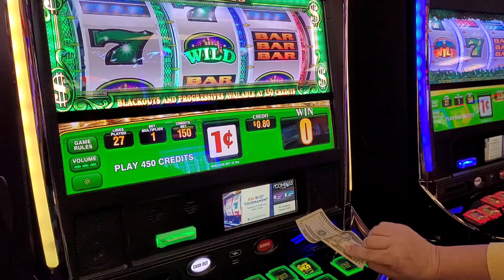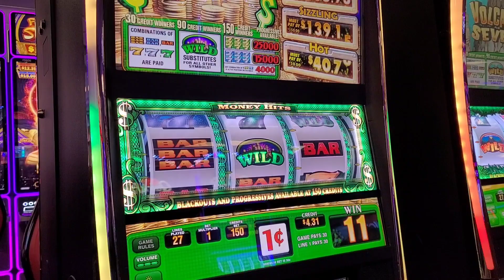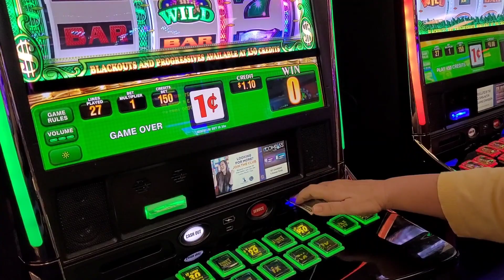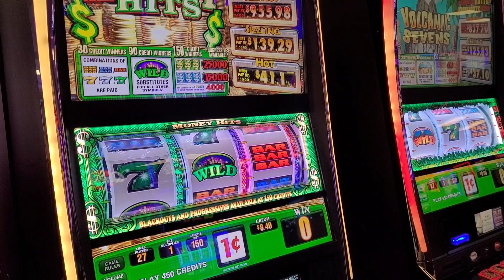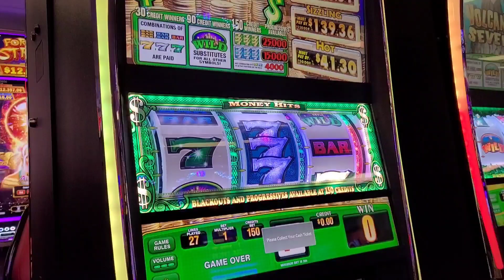Sure Fire Progressives: Money Hits Slot Machine Two Kings Casino- quick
Sure Fire Progressives Slot machines have a number Must Pay By Progressives
And sometimes they pay out early, so you gotta try at any time and even some times after a recent BIG Win 🏆.

Let's watch George give it a few spins on the 20challenge.